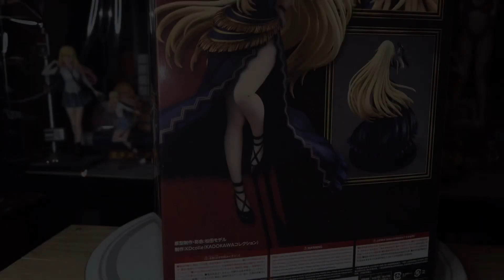The Eminence in Shadow - Alpha - KDcolle - 1/7 - Dress ver. (Kadokawa)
Welcome to Sir Demon Lord TV!

On today's video, we will be unboxing Alpha - KDcolle - 1/7 - Dress ver. (Kadokawa) from the anime The Eminence in Shadow.